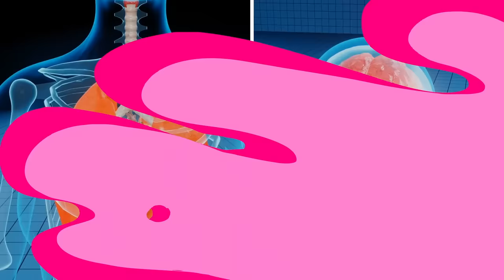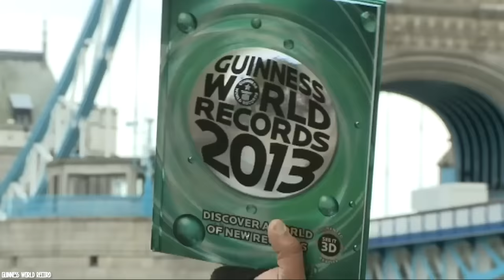Ces Bodybuilders Sont Allés Trop Loin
Deux frères brésiliens adeptes de compléments alimentaires pour les chameaux, un adepte du culturisme qui abuse d’hormones de croissance, ou encore, un bodybuilder gonflé à bloc avec de l’huile synthétique, voici donc les 10 bodybuilders qui sont vraiment allés trop loin !